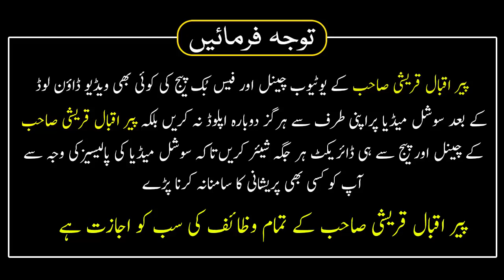Athra K Marz Ka Ilaj Athra Ki Wajohat Alamat | Peer Iqbal Qureshi Official